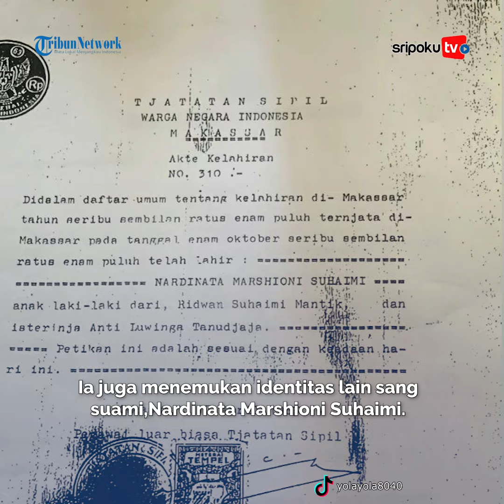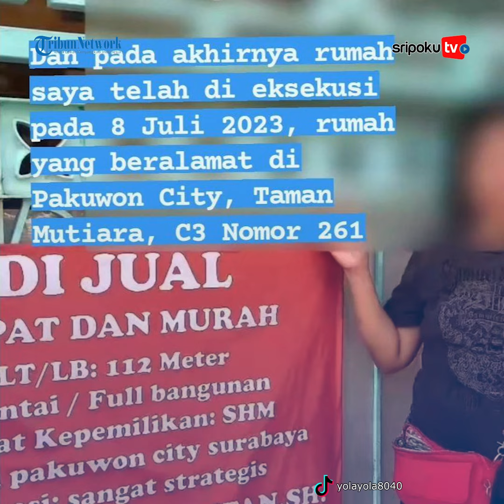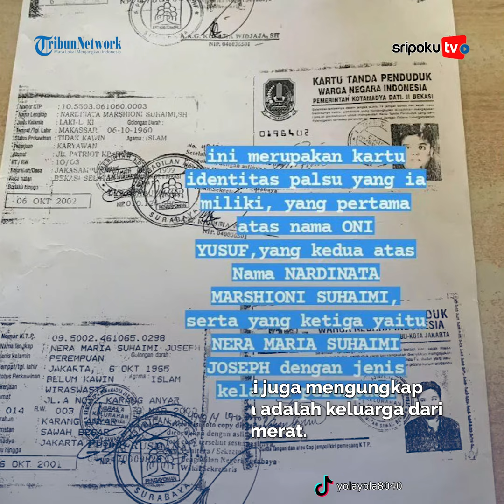Sosok Nardinata Wanita Nyamar Jadi Pria Demi Nikahi dan Tipu Perempuan, Disebut Adik Kolongmerat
Inilah sosok dari Nardinata Marshioni Suhaimi selaku suami Ida Susanti, wanita yang ngaku nikahi suami perempuan.

Sosok Nardinata Marshioni Suhaimi disebut sebagai suami dari Ida Susanti.

Nardinata Marshioni merupakan perempuan yang mengaku pria kelahiran Makassar, 16 Oktober 1960.
Lihat informasi terkini bersama kami, di:

Palembang.tribunnews.com